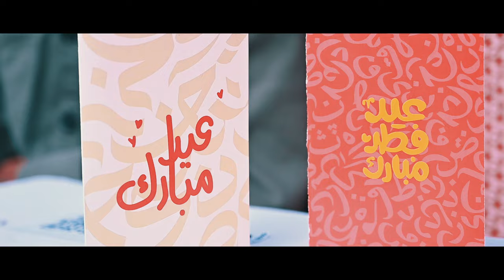Kalam Fest 2024 | Faculty Of Fine Arts | Jamia Millia Islamia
Faculty of Fine Arts, Jamia Millia Islamia(JMI) organised Kalam Festival from 4th to 14th March, 2024. The
11 day long festival was most anticipated event.
This vibrant festival promised to provide an unforgettable experience for attendees, showcasing a wide
array of incredible artists, memorable Art Exhibition paying a homage to veteran Artist Achutan
Ramachandran Nair - A homage exhibition of guru shishya parampara, unique performances, creative
stalls, local vendors with art products, and mouth-watering cuisine.
With a diverse and exciting lineup, Kalam Festival, aimed to cater to all tastes and ages. From globally
acclaimed artists, art critic like Uma Nair, to up-and-coming local talent, there have been something for
everyone to enjoy. Even, sports and games were enjoyed with unique competitions which filled the
hearts of the student with extra excitement, joy and energy.
Prof. Bindulika Sharma, Dean, Faculty of Fine Arts has been thrilled to announce that this year's
headliners marking the competition of graffiti, rangoli and performances that did set the stage on fire.
MF Hussain Art Gallery, portrayed the brilliant art exhibition showcasing artistic brilliance of pupils of A.
Ramachandran, curated and walked through by eminent art critic Uma Nair. The closing ceremony of the
exhibition was held on 14th March with a lecture and photoshoot of all the Art volunteers with the Dean
and Ms. Uma Nair.
Apart from the musical performances by the students on the final day had the opportunity to immerse
themselves in a variety of artistic expressions. The festival featured breathtaking visual installations,
interactive art displays, and captivating wall graffiti and performances.
In addition to the artistic experience, the creative art and food stalls marked the pride, showcasing the
very best crafts and culinary delights. Attendees could indulge in a wide range of mouth-watering street
food from various cultures, allowing them to embark on a culinary journey. Together with unique craft
stalls, featuring handmade jewelry, and artwork, the festival offered a diverse and vibrant marketplace for
all attendees to explore.

Music Credit
New Version Jamia Tarana Credits

Vocals- Sadat San and Intazar Ashrafi
Mixing and Mastering- Sadat San
Photographs - Mohammad Haris
Video and Edit- Azeem Iqram
Presented by - Mehfil-e-Jamia